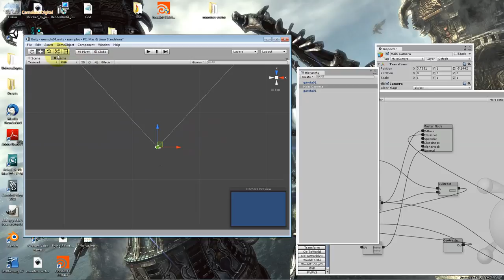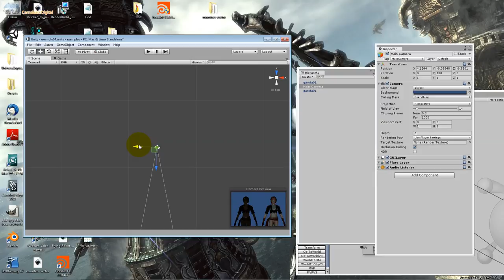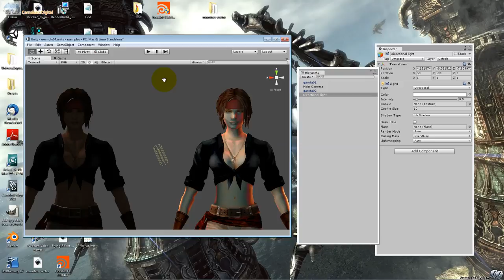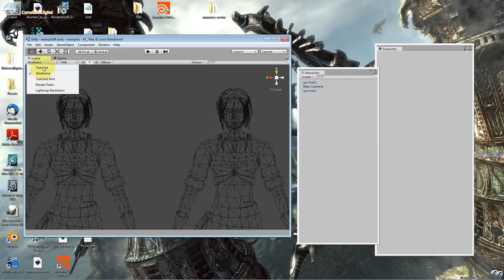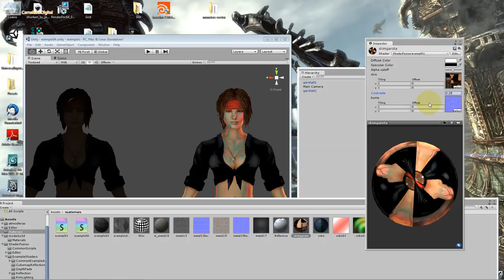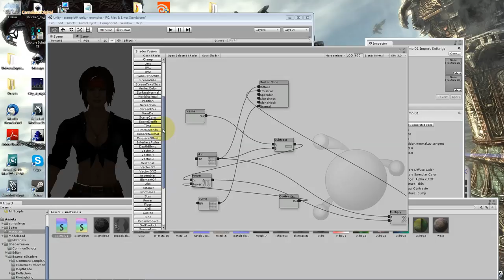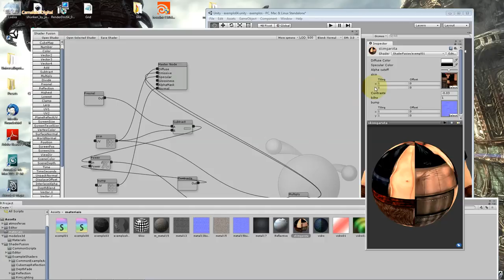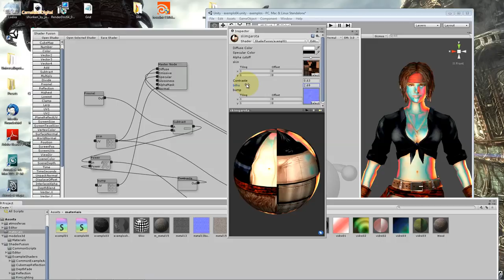Shader para Games com Unity Aula 16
Vamos trabalhar com o Shader Forte ( Editor de Materiais ) em Personagem 3D.

Aprenda a criar Materiais/Shader como: Vidro, Plastico, Papel, Piso, Azulejo, Madeira, Mamoré, Concreto, Aço, Skin ( Mapa de Textura UVW que envolve um Modelo 3D ) entre outros com a Unity junto Editores de Shader Profissionais.

Como somos produtora de Games, todos os cursos Utilizam projetos de nossa Autoria.